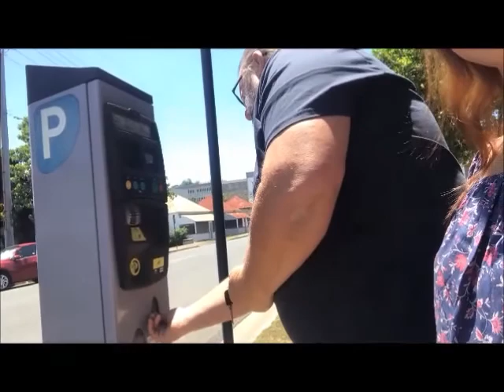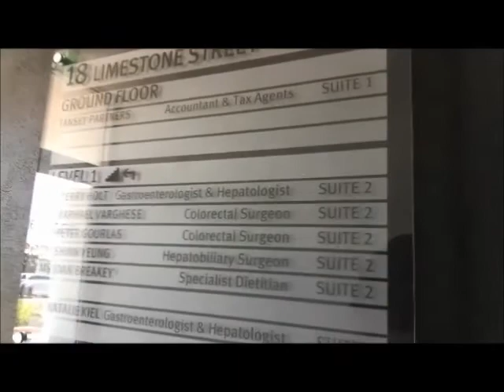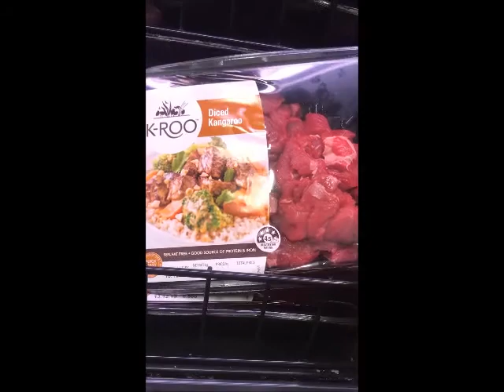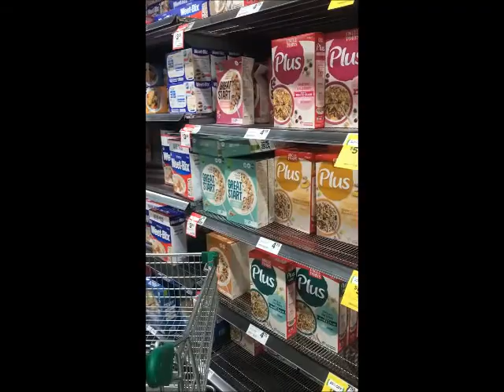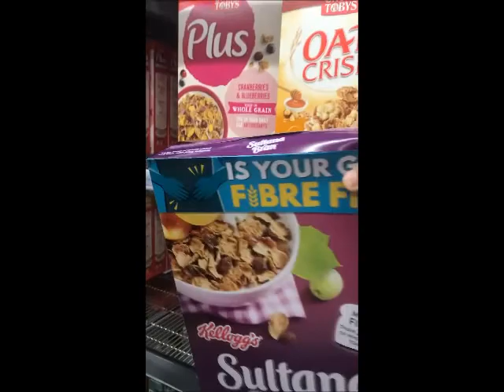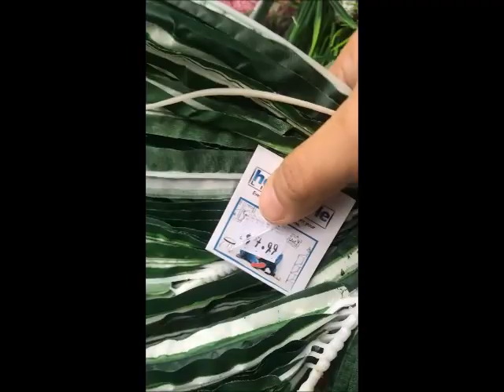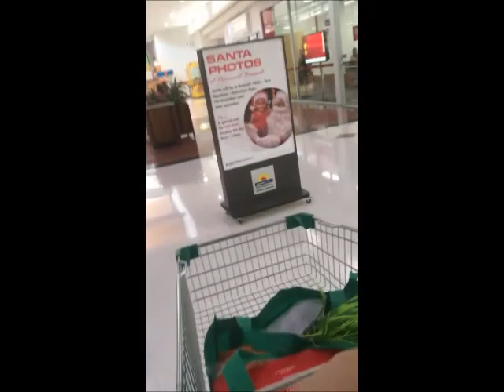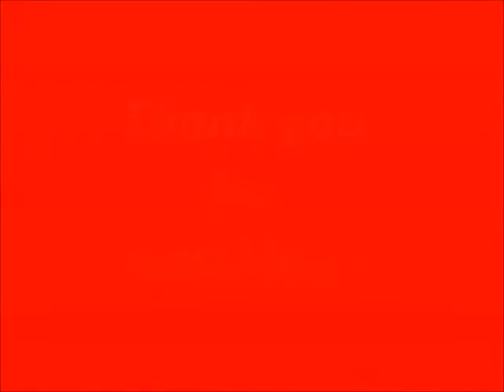Checkup & Shopping:Real Life in Ipswich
Everyday events of an Aussie life as a new couple.